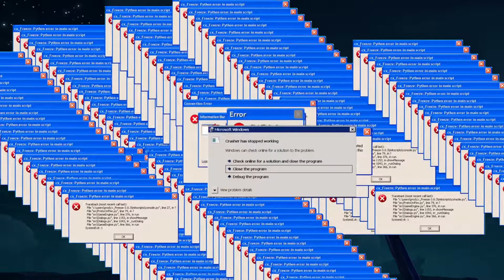BEGONE THOT (Sea of Theives)